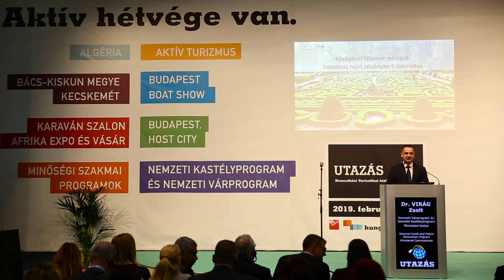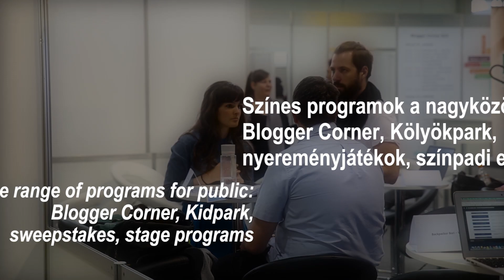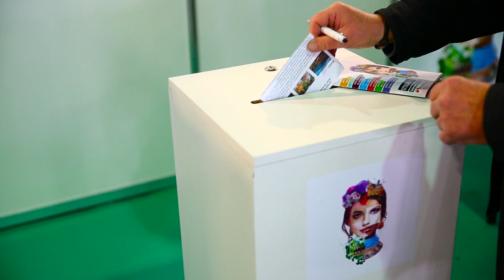UTAZÁS 2019 / TRAVEL 2019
A vártnál nagyobb bővülés és következetes építkezés. Ez jellemzi a nemzetközi és a hazai turizmust, és ez a két tényező határozta meg a most véget ért 42. Utazás kiállítást is, amely a tavalyinál lényegesen több látogatót fogadott. A HUNGEXPO Budapesti Vásárközpontba 30 ország 300 kiállítója hozta el idei újdonságait. Magyarország első számú turisztikai kiállításának középpontjában az aktív kikapcsolódás és a kaland állt. Sikerrel debütált az új párosítás: az Utazás és a Budapest Boat Show kiválóan egészítették ki egymást. Bővebben